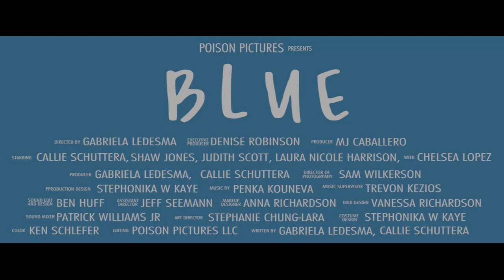BLUE (Official Trailer) 2019 -Based on true events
BLUE (2019) Official Trailer.

Available on demand:
Free on Amazon Prime and Tubi.
Rental Now on: Google Play, Youtube, Vudu and Apple

Distributed by: Gravitas Ventures
Directed by: Gabriela Ledesma
Starring:  Callie Schuttera, Shaw Jones, Judith Scott, Laura Nicole Harrison, and Chelsea Lopez

Synopsis: After her only family member passes away, suicide seems like the next natural step for Helen Daniels, but like most things in her life, the attempt doesn’t go as planned.